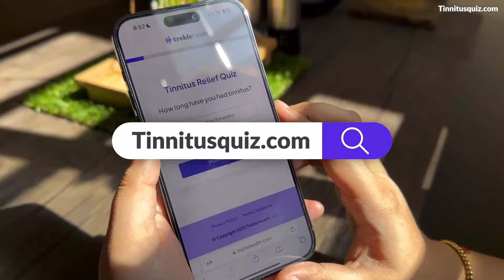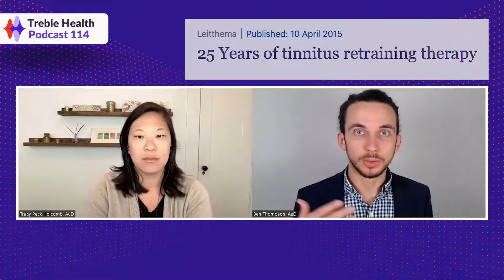Can Sound Therapy ACTUALLY Stop Tinnitus?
In this month's episode of Sound Science, Dr. Ben and Dr. Tracy do a deep dive on some of the latest research topics regarding tinnitus treatment.